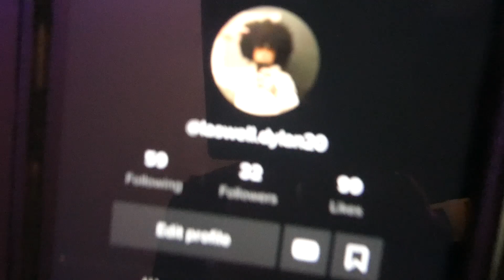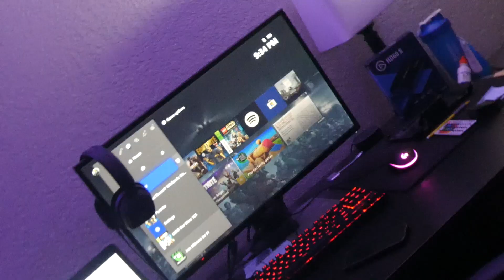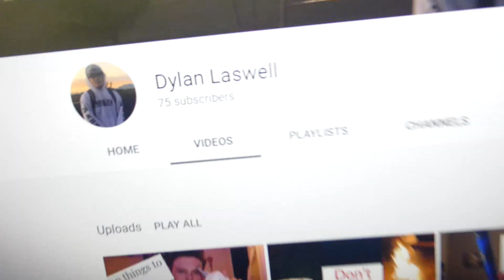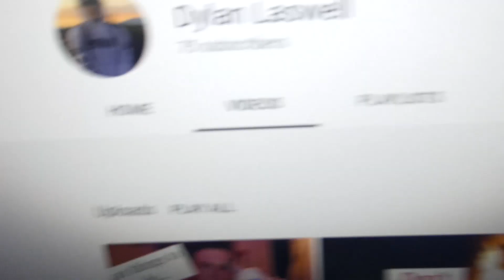I Made Tik Toks...